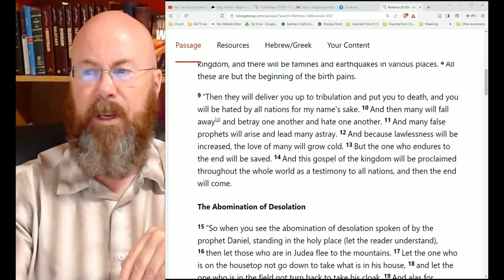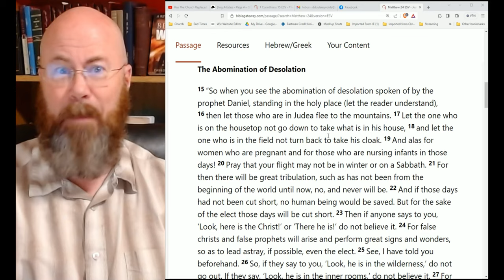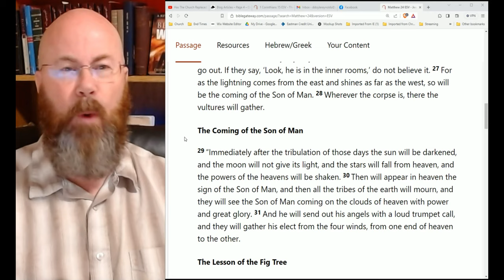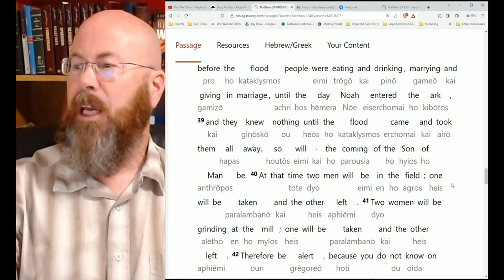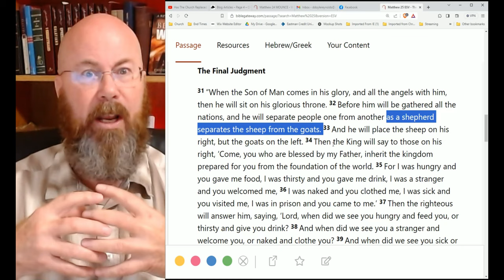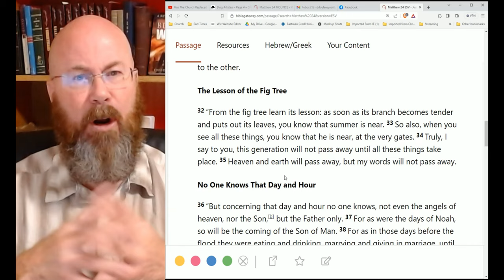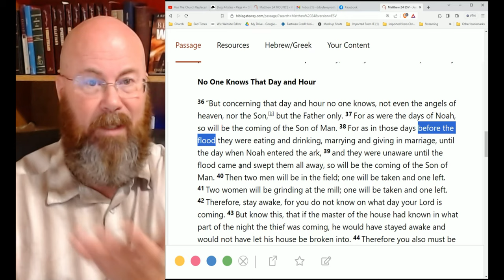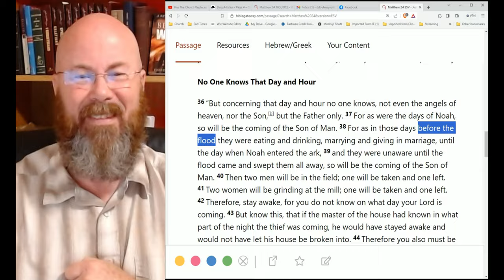Q&A 4 - Rapture in the Olivet Discourse?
Q&A #4 Matthew 24 about Second Coming, Rapture, or both? Talk about ways people can get upset; this is one. This is why we study our Bibles!